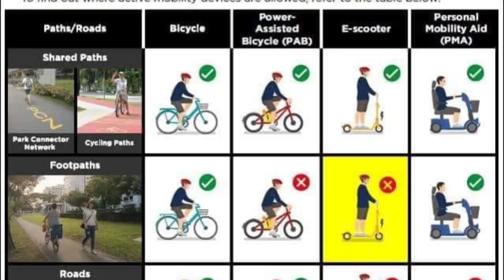4nov2019 Dr Lam Pin Min Ministry of Transport explain in parliament gov decision to ban pmd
4nov2019

Dr Lam Pin Min（蓝彬明）
Senior Minister of State, Ministry of Transport & Ministry of Health
explain the gov decision for the ban of pmd on footpath.
singapore now join france and japan on ban of pmd on footpath.